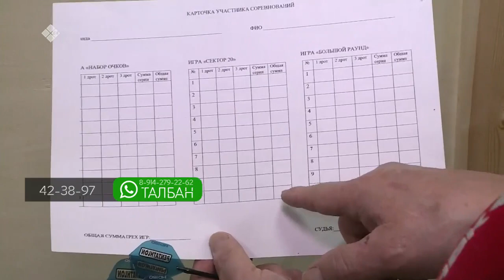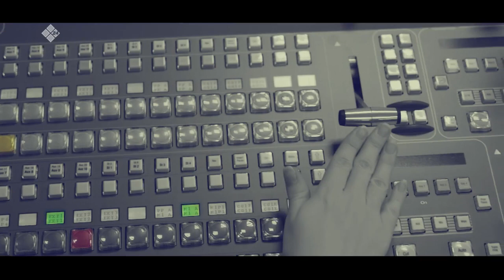«Талбан» биэриигэ: Намҥа саха телевидениетин күннэрэ (24.03.21)